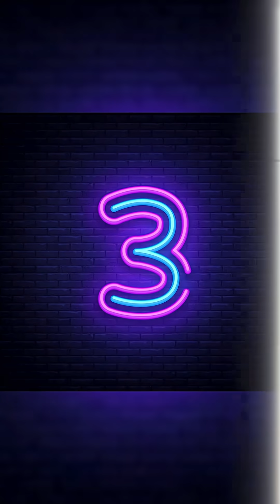top 5 animals with STRANGE DEFENSE MECHANISM🥴🤯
Howdy, critter fans! 🐠🤠 Saddle up for the top 5 wildest defense mechanisms in the animal kingdom! From hot sprays to slimy escapes, these animals are wackier than a rodeo clown! 🤪🌊